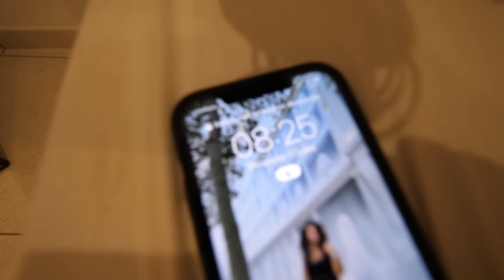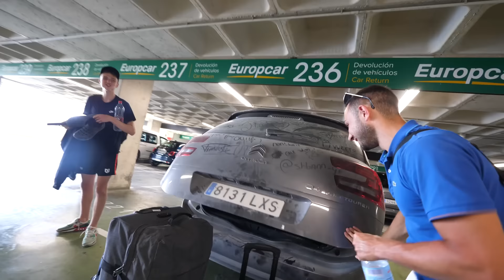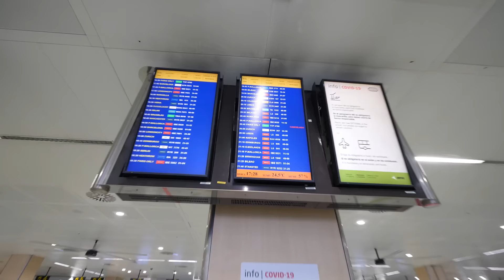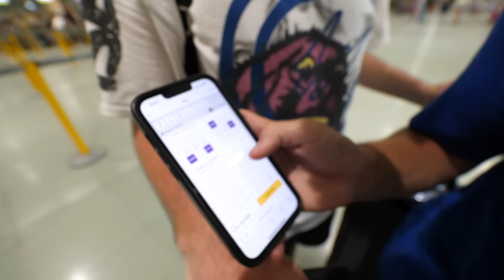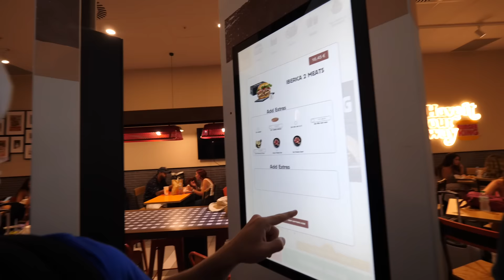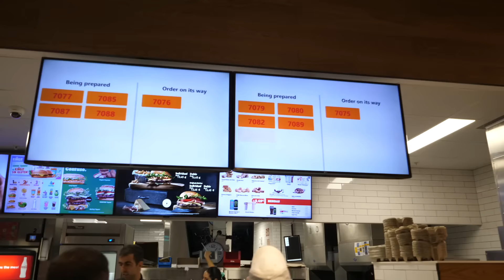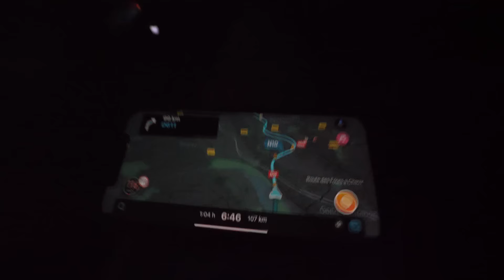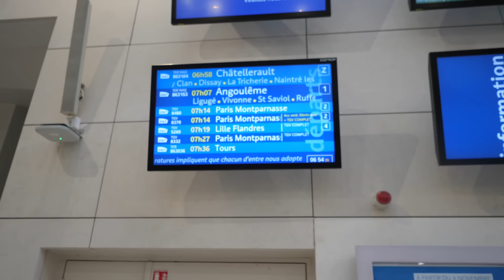MICHOU RUINÉ ! (Vlog à Ibiza #7)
Avec  @Michou  @SlySly  @Timoute  @stbann7  Mattkev et moi même.